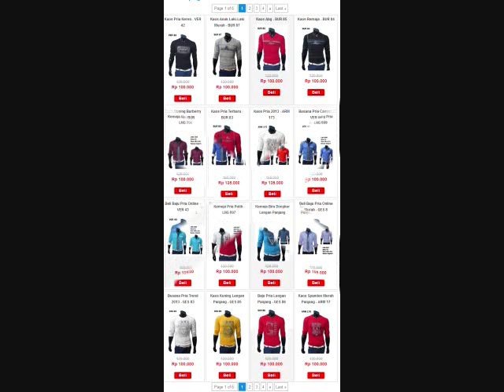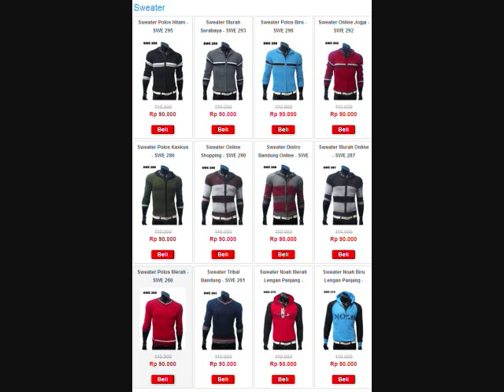Gudang Fashion Pria - Web Introduction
Gudang Fashion Pria adalah salah satu pusat belanja fashion pria online terbesar di Indonesia yang dapat menjawab kebutuhan Anda dengan menawarkan produk-produk berkualitas dan harga terjangkau.

Kami menyediakan produk-produk yang selalu mengikuti trend fashion terbaru yang memberikan banyak pilihan untuk menyempurnakan penampilan Anda.

Kami juga memberikan kemudahan kepada Anda untuk berbelanja dengan menu navigasi sederhana dan struktur yang mudah. Temukan dan dapatkan koleksi lengkapnya hanya di pusat belanja fashion pria online, Gudang Fashion Pria.